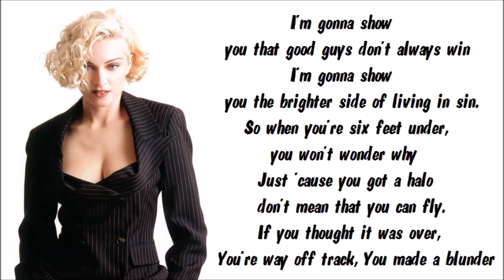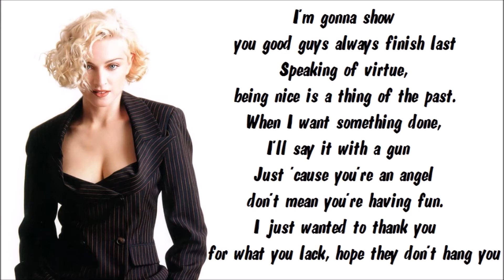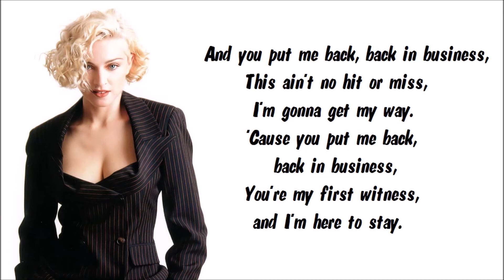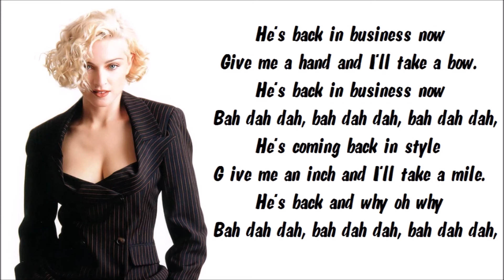Madonna - Back In Business Karaoke / Instrumental with lyrics on screen